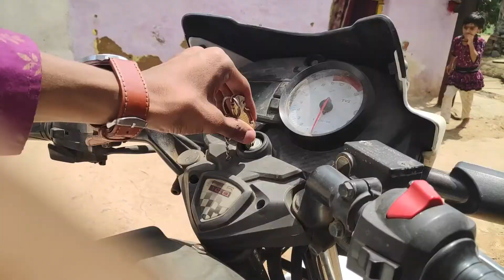my new mic boya by mm1 somesh sd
hello frnd is video me sound qlity kasi lagi batana kuki is bar ke shoot me new mic use huwa hai so.

frnds like,sub,and share karo video ko m 100% try karunga aaplogo ke liye best content laane k